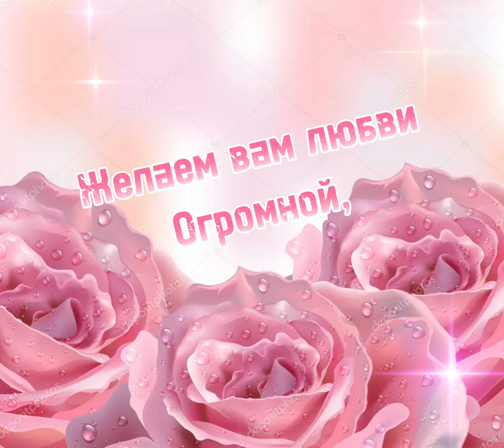С Днём Рождения Вас поздравляю!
Всего самого наилучшего Желаю!